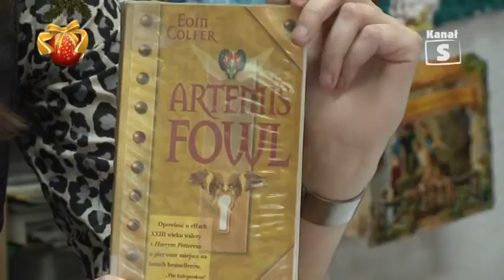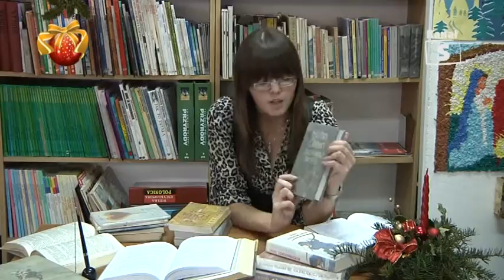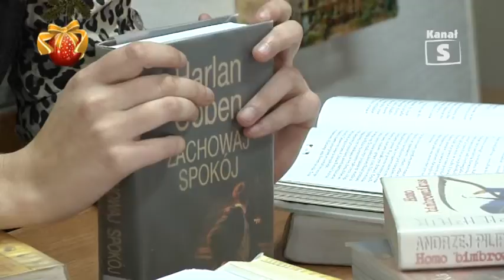Spotkanie z książką cz. 1 - wydanie IV